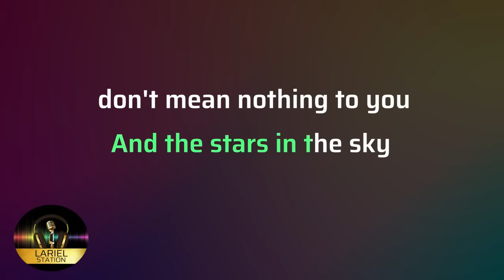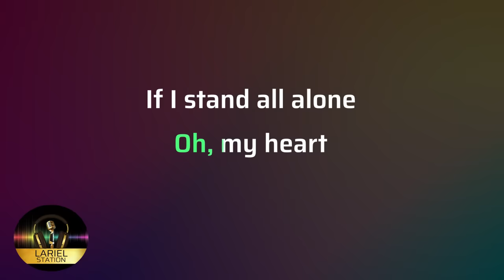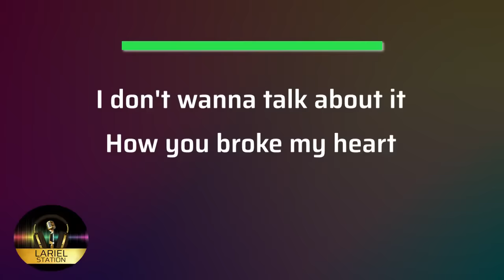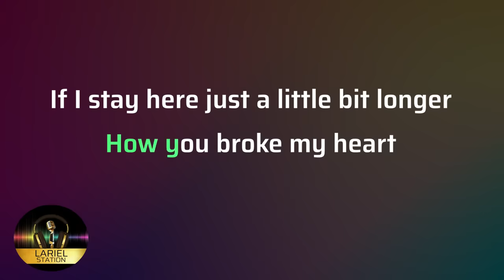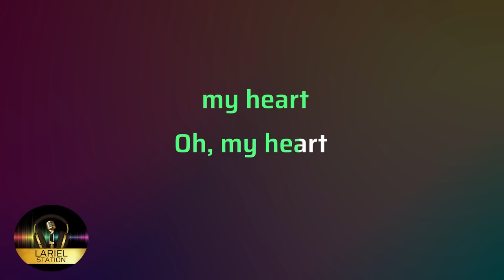I DON'T WANNA TALK ABOUT IT - Reggae | KARAOKE - Male Key (Chocolate Factory Version)